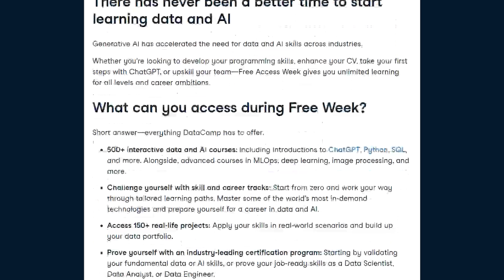Should Data Scientists Specialise?